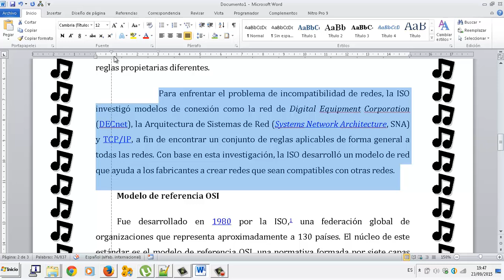Alineacion y sangria Editor de texto Word OACE FPB 2